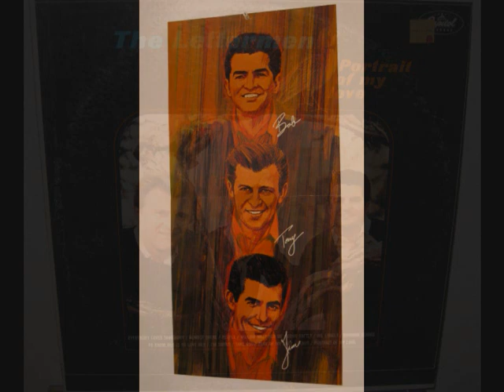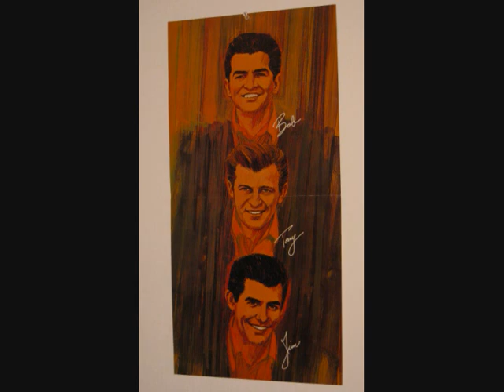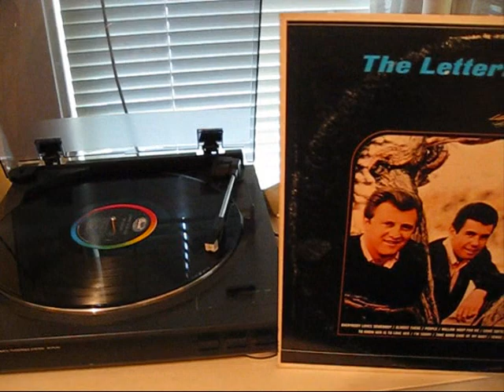The Lettermen - Come Softly To Me (1965 The Fleetwoods cover)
This has some slight distortions at a few spots, since it came from a well-played LP that I bought, but it's not too harsh. Since I saw no copies of this song on YouTube I wanted to share it with those who've never heard this version before.
From their 1965 OOP Capitol LP "Portrait Of My Love"